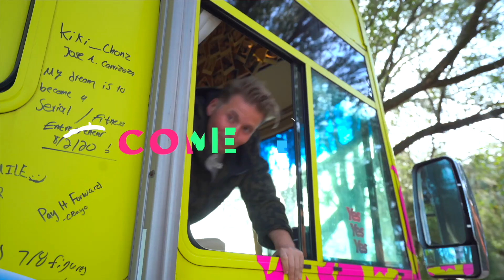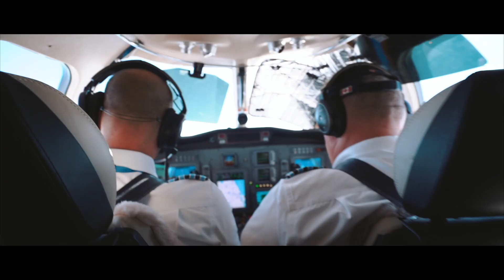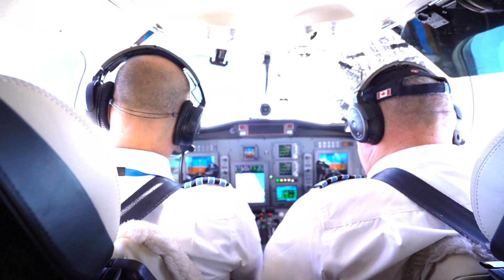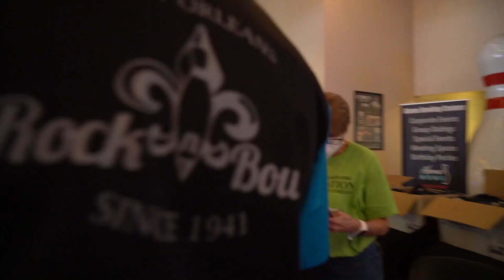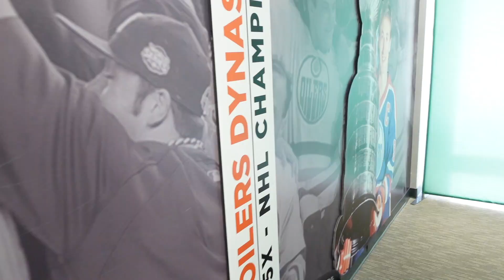I Donated $7777 to the Down Syndrome Foundation of Florida | The Dream Machine Tour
I donated $7,777 to the Down Syndrome Foundation of Florida! John Chiorando offered to fly us in his private jet to get to Orlando for the Down Syndrome Foundation annual charity event. What an inspirational event it was.  We heard many stories including the one of Chris Nikic... The first man with down syndrome to complete an Iron Man. "It wasn't always comfortable, but Nikic completed it in 16 hours, 46 minutes and 9 seconds — 14 minutes under the 17-hour cutoff time."

Our app "DREAMR" is now live on the iOS App Store & Google Play Download it to your phone ➤ Charlie Rocket's Dream Machine Tour (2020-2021)

🚌 WE'RE MAKING DREAMS COME TRUE ACROSS AMERICA 🚌 We want to help people around the world to dream again. We want people from all walks of life to come together to reach for the stars and not give up on themselves. We're bringing people together across cities to do this from our love for basketball, and the tour will follow Charlie's journey towards achieving his dream of being crowned as the NBA Celebrity All-Star MVP.

We'll be connecting with communities along the way, hearing their stories and giving them a chance to achieve their dreams alongside us. Our journey towards achieving Charlie's dream will change the lives of people across the country. Official Dream Machine Tour Website ➤

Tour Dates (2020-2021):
7/31- Los Angeles
8/11- San Francisco
8/21- Las Vegas
9/1- Denver
9/11- Milwaukee
9/31- Detroit
10/21- Philadelphia
11/2- Washington DC
11/25- Atlanta
12/5- Houston
12/20- St. Louis
1/11- Miami
1/21- Orlando
2/1- Tampa
2/16 New Orleans
2/23 Houston
3/1 Austin
3/12 Phoenix